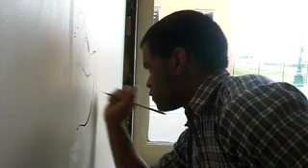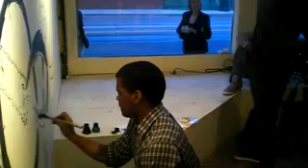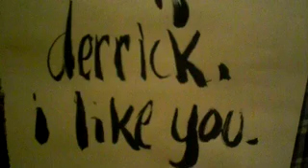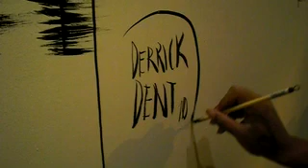Derrick Dent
Derrick Dent doing some live drawing performance art at Exhibition Momentum 2010 in Memphis, TN.